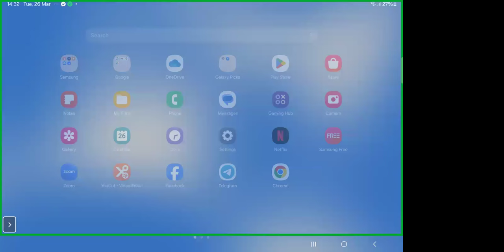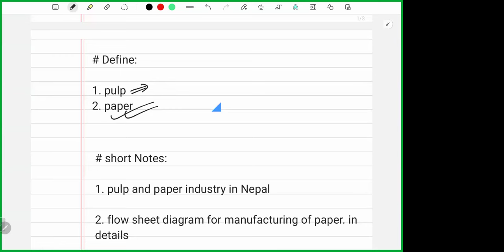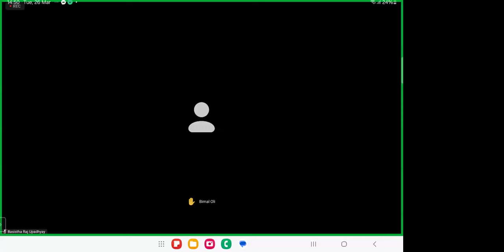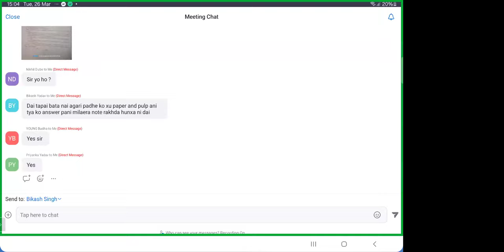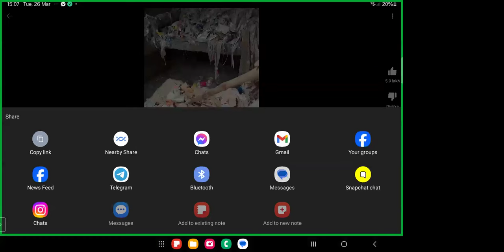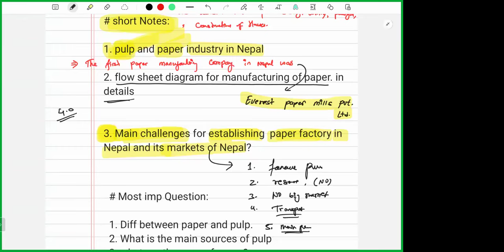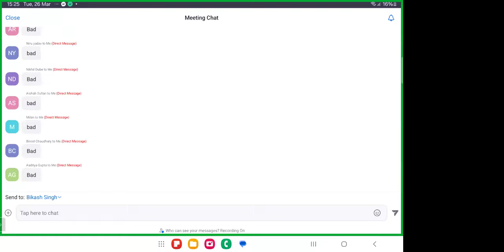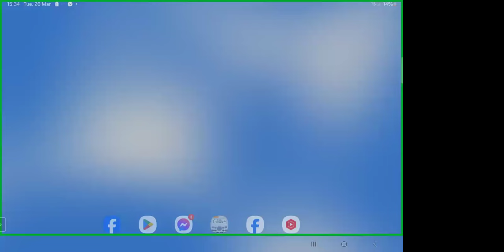Day - 03 | Applied Chemistry Important MCQ | Mr. Rohan Sir | Maha Revision | U-ThinkCrazy NEB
Applied Chemistry Important MCQ | Mr. Rohan Sir | Maha Revision | U-ThinkCrazy NEB